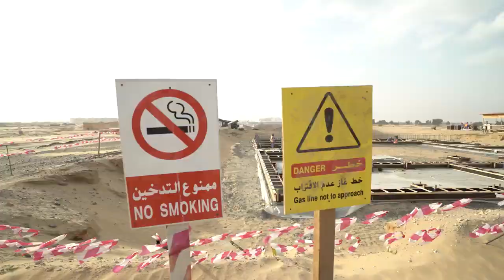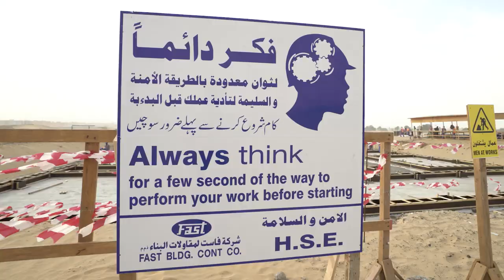SKYWAY В ОАЭ БОЛЬШОЕ ИНТЕРВЬЮ ИЗ ШАРДЖИ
Эта неделя для SkyWay прошла под знаком Арабских Эмиратов. Сенсация на Всемирном правительственном форуме, визит эмира Дубая с наследным принцем, подписание Меморандума о взаимопонимании с RTA – проект открыто поддержали в Дубае, одном из самых богатых городов мира.

Решения, которые будут применяться не только в Дубае, но и по всему Ближнему Востоку, будут проверять и показывать заказчикам в Инновационном центре SkyWay в Шардже. Для того, чтобы его построить, была создана дочерняя компания GTI – SkyWay Greentech. Она будет работать от имени проекта SkyWay на территории ОАЭ. Это ещё один ценный актив инвесторов SkyWay.

Нам редко удаётся рассказать подробно о том, как дела у проекта в Объединенных Арабских Эмиратах. Но на этот раз, во время поездки на Всемирный правительственный форум, Михаилу Кириченко удалось взять интервью у генерального конструктора ЗАО «Струнные технологии» Анатолия Юницкого прямо на строительной площадке будущего Инновационного центра SkyWay в Шардже.